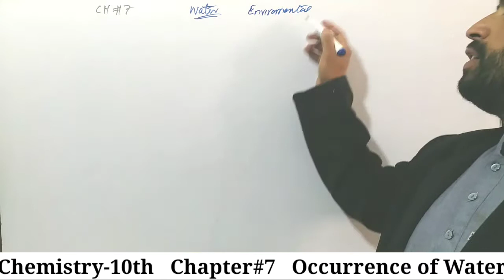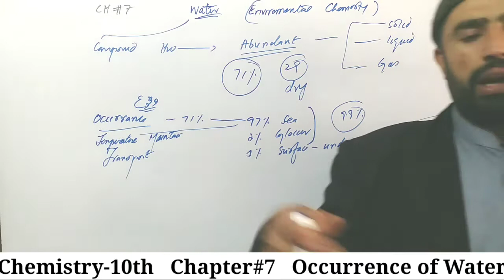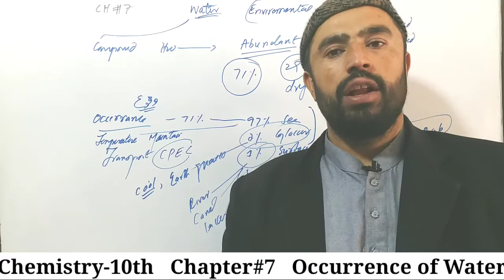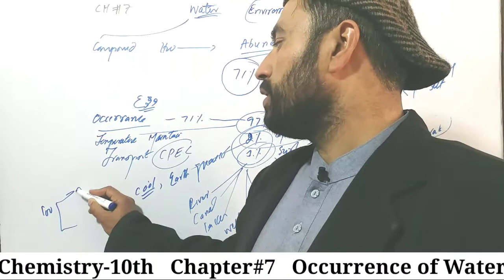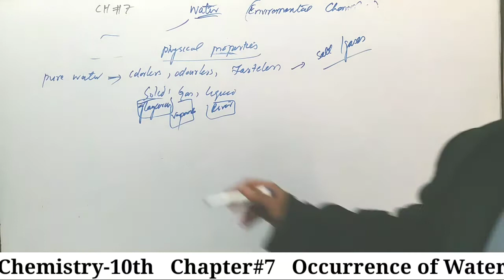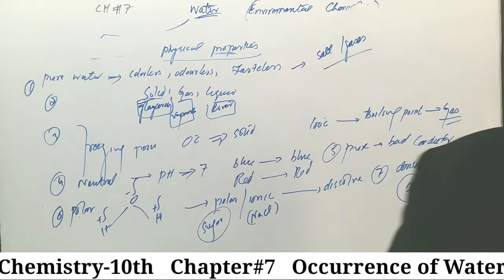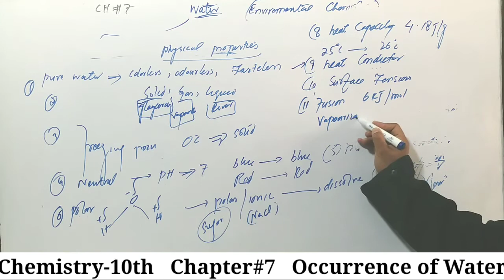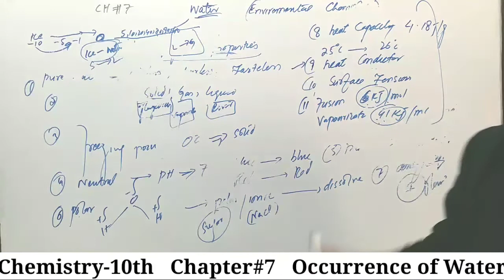Water; Occurrence & Physical Properties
Video Lecture for the Students of Grade 10 (From Chapter# 7).